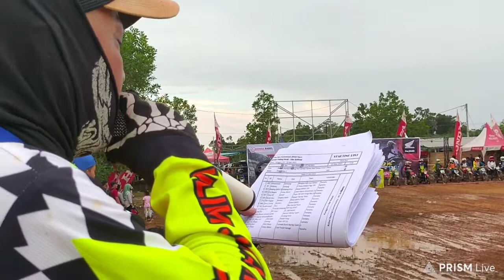Semi final standar kulong RBT grasstrack 2022 open || ulim jaya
Sirkuit padang jurak ulim
Sirkuit tungkup
Sirkuit ulim
Standar kulong
Standar kulong grasstrack 2022
Grasstrack
Grasstrack 2022 open Indonesia
Grasstrack 2022 Indonesia
Grasstrack indonesia
Grasstrack belitung
Biliton grasstrack